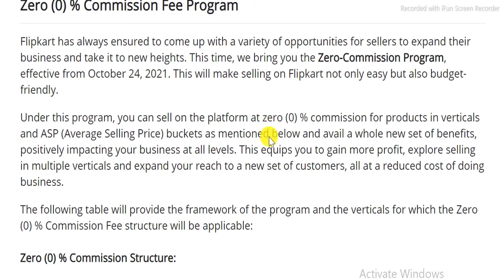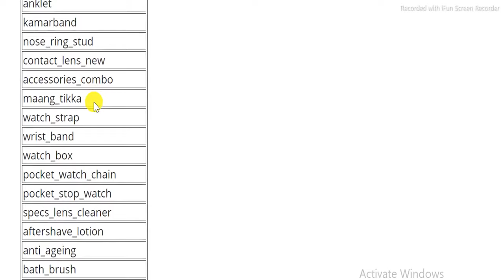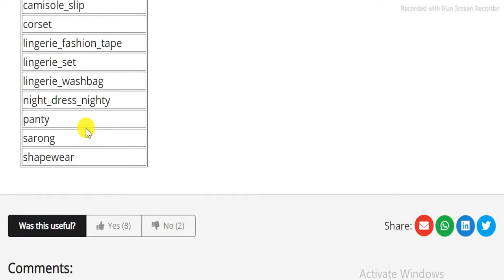Sell On Flipkart 0 Commission Latest Update | Becho Online Zero Commission Fee Program 2021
@IndienLernen In this video all about Start Selling On Flipkart Zero Commission Fee program. If you are not doing business on Flipkart yet then it's right time to start online business.

1. Fulfillment By Amazon India

3. Amazon Seller India Videos